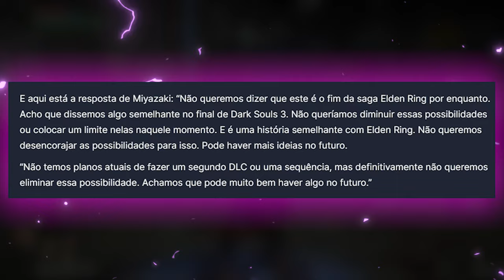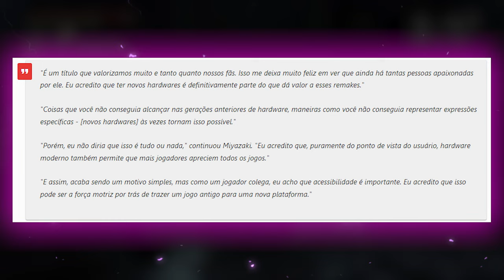ELDEN RING 2 e BLOODBORNE remake? Miyazaki falou sobre o futuro dos jogos da Fromsoftware!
Miyazaki comentou um pouco sobre ELden ring 2 existir e bloodborne

DLC de Elden Ring na Nuuvem!

➤ PSN: hadessama94

00:00 Elden Ring 2
04:50 Bloodborne